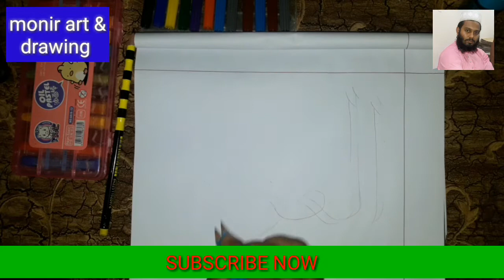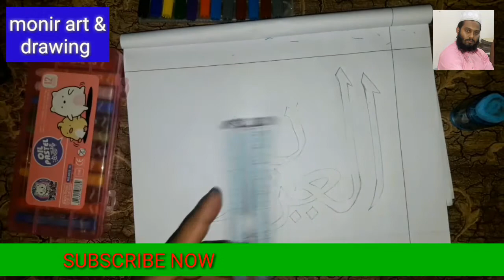How to draw a name of Allah Al Aziz step by step in names 99 with pencil by hand.monir art & drawing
How to draw a name of Allah Al Aziz in holy names 99 with pencil by hand.monir art & drawing